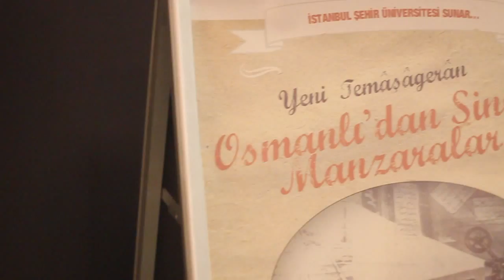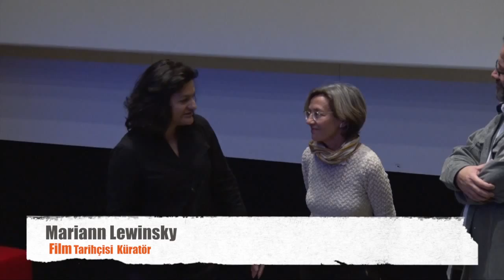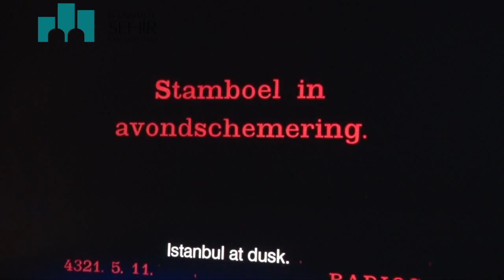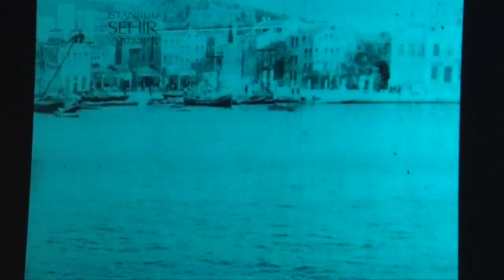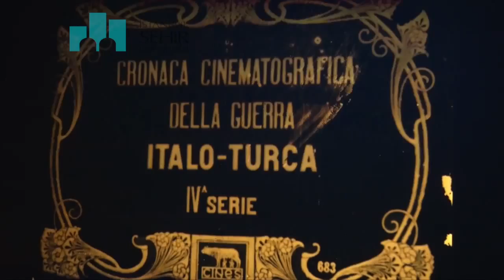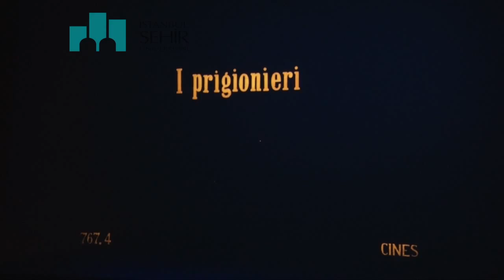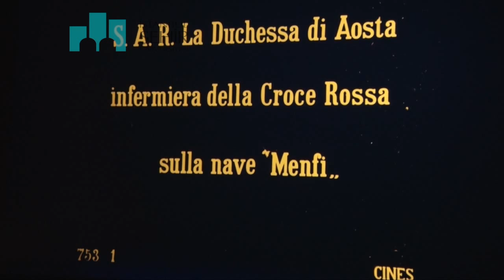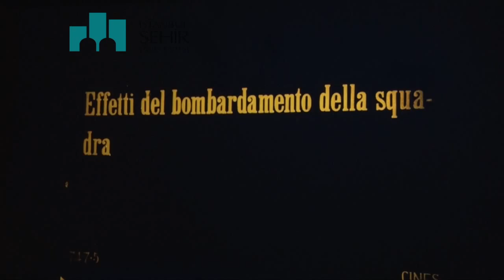İstanbul Sessiz Sinema Günleri: “Osmanlı’dan Sinema Manzaraları”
İstanbul Şehir Üniversitesi’nin, Türkiye’de ilk kez düzenlenen İstanbul Sessiz Sinema Günleri’ne özel olarak hazırladığı “Osmanlı’dan Sinema Manzaraları” gösterimi, İstanbul Modern Sinema’da gerçekleşti. 20. Yüzyıl başından Cumhuriyet dönemine kadar Osmanlı topraklarında çekilmiş çok özel filmler dünya müzelerinden getirtilerek Türkiye’de ilk kez seyirciyle buluştu.